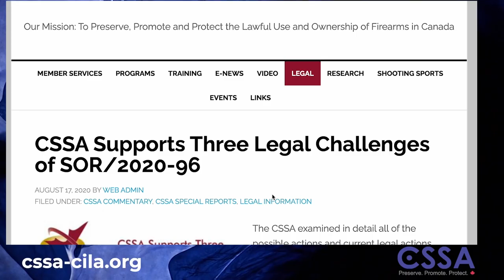Michelle Stirling of Friends of Science on the "Just Transition"